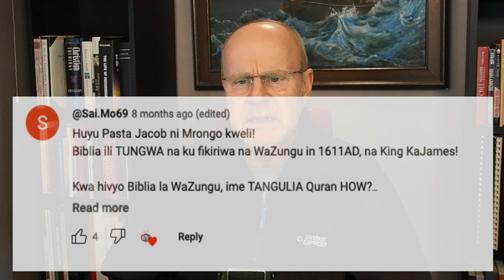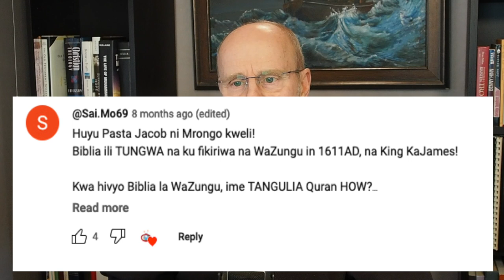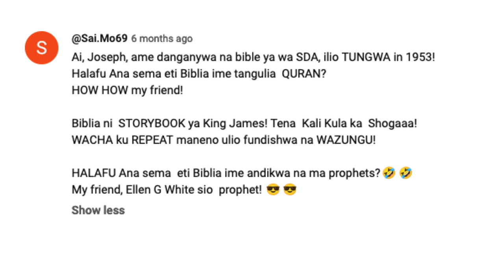Biblia ni ya Wazungu? HD 1080p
Biblia ilitungwa na wazungu?!

Kama umefuata channel hii unafahamu kwamba Qurani yenyewe inasema ililetwa kwa qwarabu
Tena kwa warabu wa eneo rasmi uarabuni.
Link ya notes zangu ya video inayoongea juu ya hiyo;

Hoja inakwwenda hivi;
Biblia ilitungwa na mfalme wa uingereza ”King James” mwaka wa 1611 na ikaanza kuchapishwa 1769.
Kimsingi wanaamini kwamba kila biblia imefanyiwa kopy kutoka hiyo Bibila ya King James.
Kwa msingi huo wanasema Qurani ilitangulia Biblia.
Leo tutaangalia jambo hili

Kwanza Tutangalia asili ya Bibila ya King James:
King James (mfalme wa Uingerza) ali toa tenda Biblia itafsiriwe kutoka luga ya KiLatin kuja kiingereza mwaka wa 1604 na ikatoka / kamilika mwaka wa 1611
Haikutungwa na waingereza bali ilitafsiriwa na waingereza kutoka Bibila zilizokuwepo tayari tangu zamani katika lugha za Kiebrania, Latin na Kigreeki
Masoretic text 700-1100 CE
Septuagint 325-350 CE
Vulgata Karne ya 4
Textus receptus 1516 CE
Biblia ya King James ima ”rekibishwa” mara kadhaa katika historia kutokana na lugha kubadilika na kugudulika makosa ya wachapaji katika muswada

Kwa kumalizia;
Ni kweli King James inajenga sana juu ya andiko inayoitwa ”Masoretic text” lakini hiyo inajenga juu ya maandiko zilizotangulia.
Pia inatumia Septuagint, Vulhgata na miswada mengine yote yanayotangulia text ya Masoretic na hasa yalitumika kwa kuhakikisha kwamba andiko linakwenda sawa na miswada ya mwanzo.

Uwongo mzuri unaukweli mdogo ndani yake;
Kama unataka kuleta hoja nzuri ya kudanganya watu hakikisha inayo ukweli mdogo ndani yake, na ndivyo hoja hii inavyojengwa.
Text ya Masoretic inakuja nyuma ya muda wa Qurani.
Tatizo ni kwamba yenyewe inajenga juu ya maandiko yaliyotangulia Qurani
Tatizo nyingine ni kwamba Qurani inaongea juu ya maandiko yaliyotangulia na inataja maandiko ya Biblia, kusema Qurani ilitangulia Biblia ni hoja inayojiua yenyewe

Qurani ya leo linalokubalika kama Qurani iliyo sahihi ni Hafs na iliteuliwa kuwa hivyo mwaka wa 1985, inamaana kwamba Qurani ilitungwa 1985? hapana!
1985 Qurani moja kati ya zote ikachaghuliwa kuwa ya kanuni ya waislamu.

Leo kuna miswada zaidi ya 24000 ya Biblia kutoka kabla ya Kristo hadi karne za mwanzo baada ya Kristo.
Kwa kuwa miswada ni nyingi ni rahisi kugundua kama kuna kosa sehemu fulani maana itajitokeza.
Biblia leo inauhakika ya 99% na hakuna fundisho inayobadilika kwa hiyo 1% inayobaki.
Pia kama wewe ni muislamu usisahau kwamba Qurani inakubali na kudai kwamba Biblia ni neno la MUngu lisiloweza kubadilika au kubadilishwa
Unapopinga maandiko ya Bbilia unapinga maandiko ya Qurani.

Nadhani hao wanaotoa cimment hizo kuhusu Biblia ni waafrica..
wanakataa kukubali andiko yao na kujihami na qurani,
Biblia ni ya wote hiyo haina ubaguzi kama Qurani

hapa nimegusa hoja chache ya waislamu huenda nitaendelea kuongea zaidi juu ya topic hii.